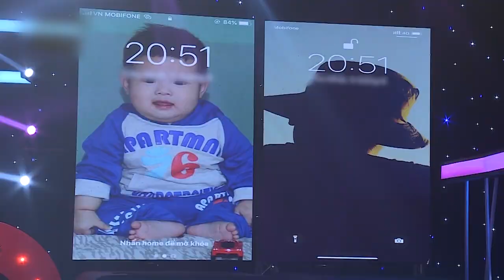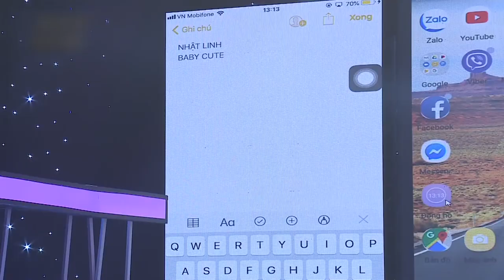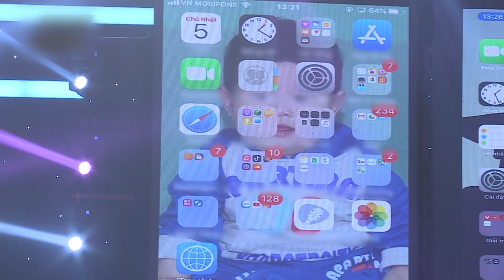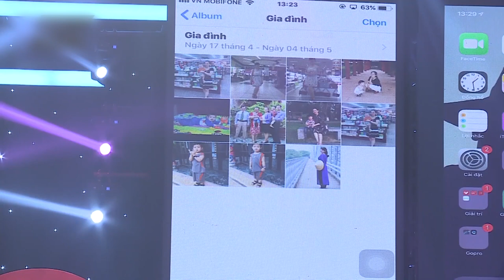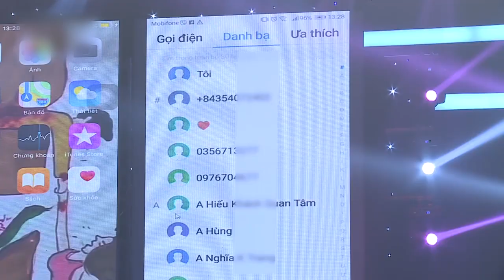Cô gái Huế thả thính chàng trai lai Hàn khiến ai cũng nể phục | Tần Số Tình Yêu mùa 2 tập 5